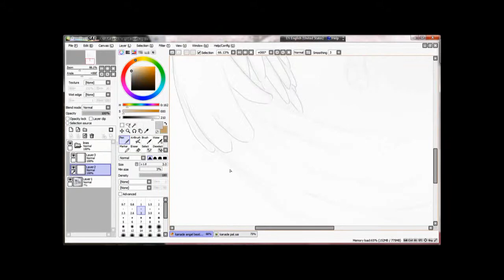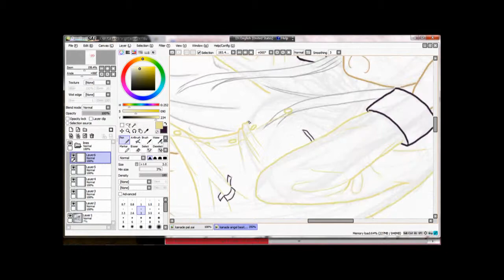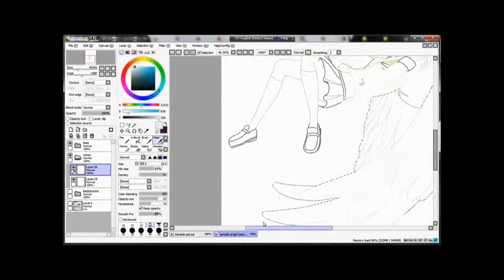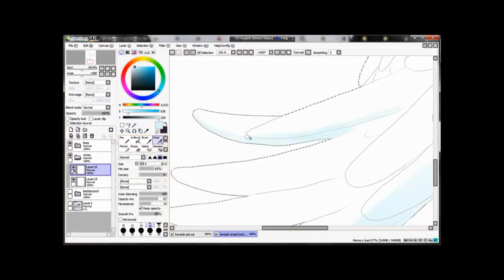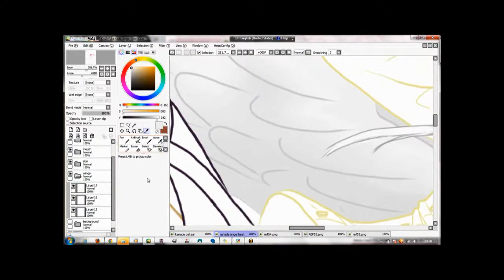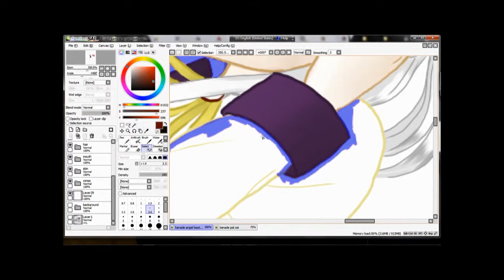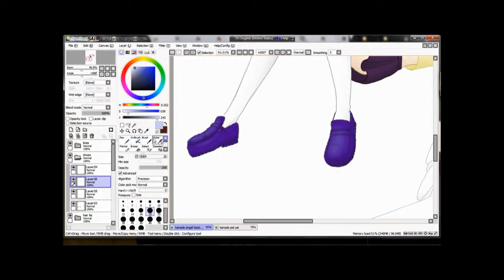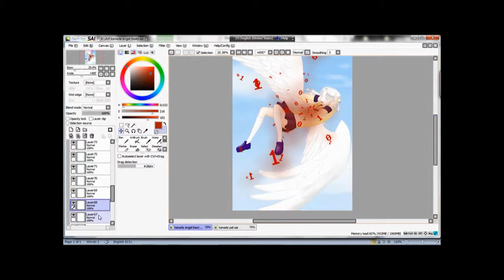Tachibana Kanade from Angel Beats SpeedPaint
Those darn shoes XP...

I'm sorry it took me so long to post this speedpaint. School has been piling up. I really had fun drawing Tachibana. She is such a cute character and I almost wanted to cry when she was going through "Absorb." I hope you enjoy this piece :3.

Much thanks to Nick, who kindly allowed me to use his song. It was just a snippet of it (Gomen nasai XC), but he's a very talented guitarist. Arigatou gozaimasu! (If I knew how to work my Japanese keyboard setting, I would totally type that in Hiragana ._.)

Original Composition by Nick P.
Music Box Version of Lilium (Elfen Lied Theme)

Tool(s) Used:
- PaintTool SAI
- MikuMikuDance (for intro)
- Manga Studio 5 (for description page)

It IS available for sale, but unfortunately I dunno how to offer it as a print after I've posted it ._. If someone could tell me how, it'd be awesome.